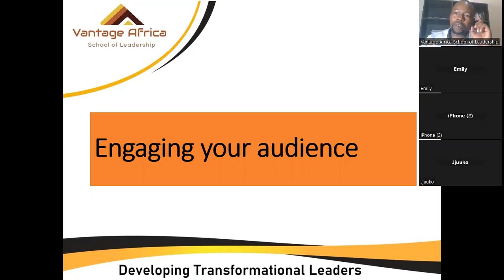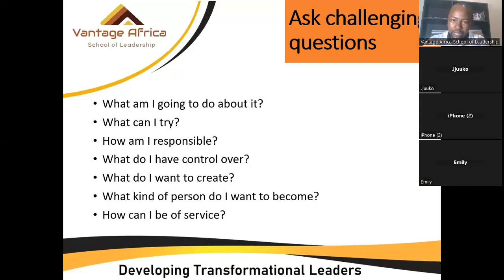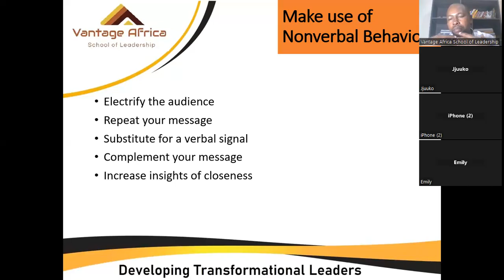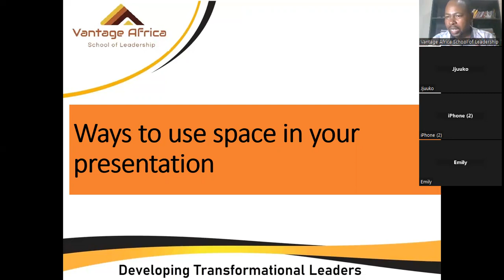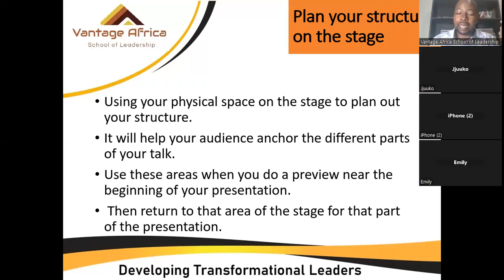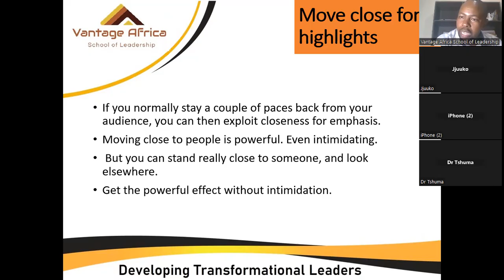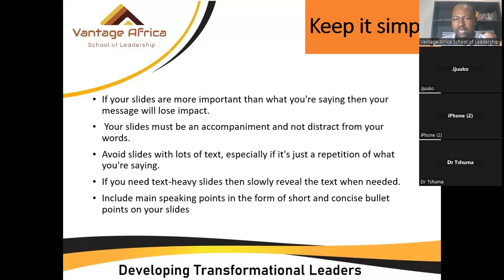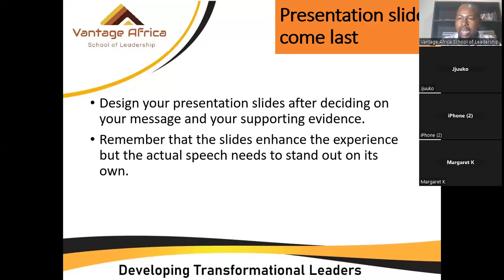Master the Art of Engaging Your Audience During Presentations | Public Speaking Tips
Unlock the secrets to captivating your audience during presentations! In this insightful training, you'll learn powerful techniques to engage your listeners, keep their attention, and deliver a memorable speech. Whether you're a beginner or looking to refine your public speaking skills, this video is packed with valuable tips to help you connect with your audience effectively.